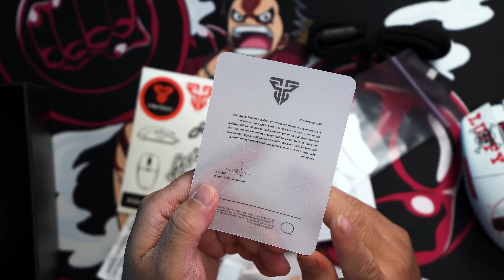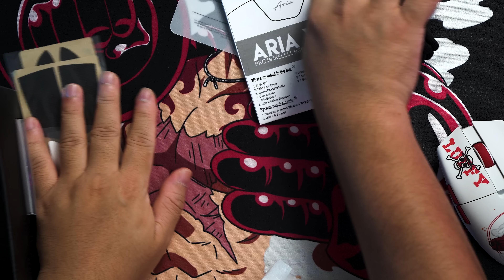One Piece LIMITED EDITION Gaming Peripheral dari FANTECH,Peminat One Piece WAJIB BELI!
Saya unbox 3 barang limited Edition One Piece dari @FantechWorld . Kalau anda berminat,boleh tengok di sini

Main Lens :
Closeup Lens :